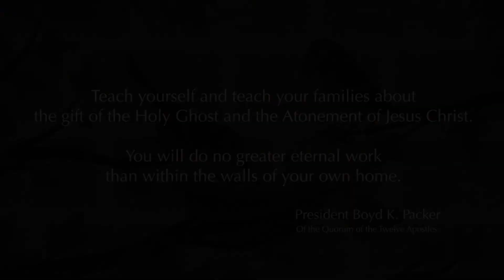Bảo Vệ Những Chú Chim Non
Chúng ta đang sống trong một thế giới rất nguy hiểm nơi những sự việc thuộc linh nhất bị đe dọa. Gia đình đang bị các lực lượng hữu hình lẫn vô hình tấn công. Chúng ta phải cố gắng sống sao cho kẻ nghịch thù không thể lẻn vào nhà của mình.